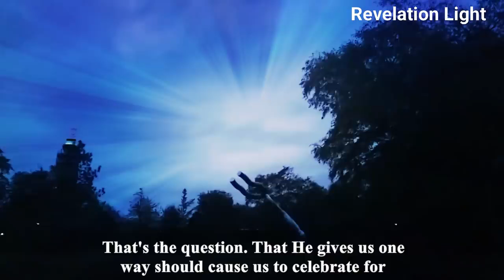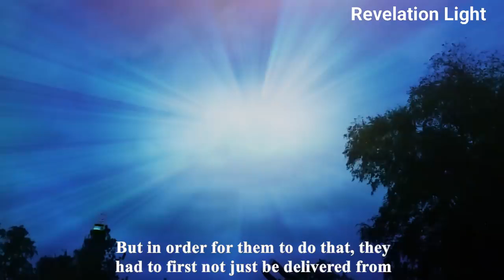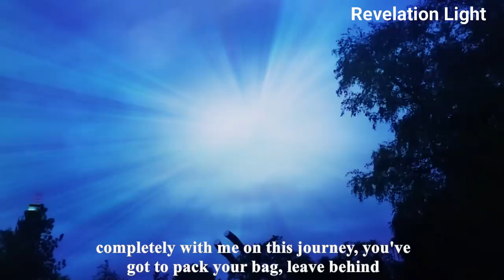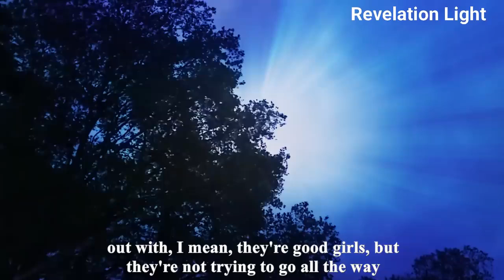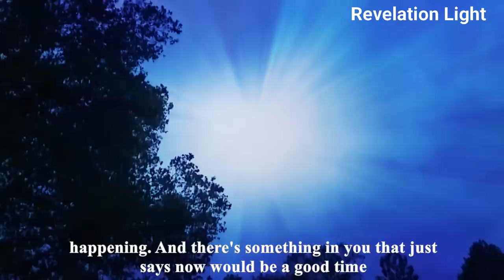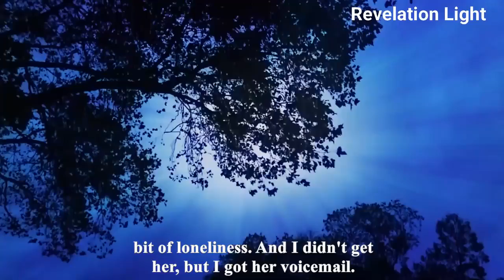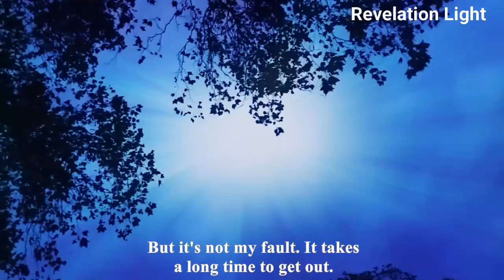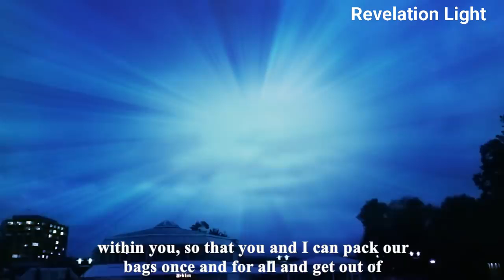Time to cut people off to get right with GOD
Sometimes when you are trying to get right with GOD, you have to start cutting people and other things out of your life. Sometimes that even means family and friends. Those people can be bad for you. You have to step away from all the negativity to focus only on GOD.